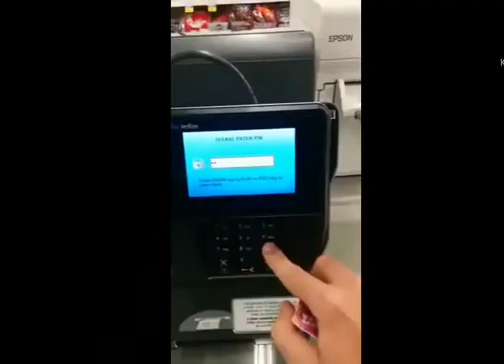thANk yOu for shoppiNg At Meijer